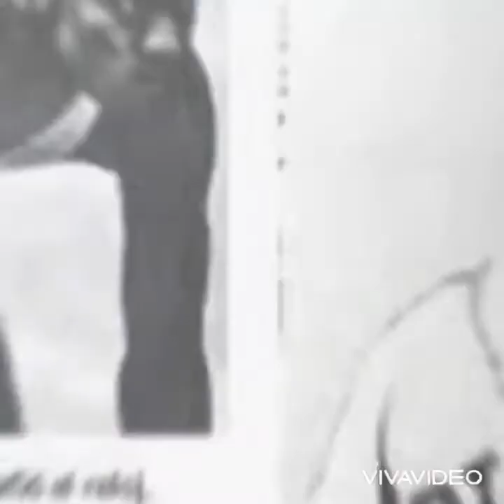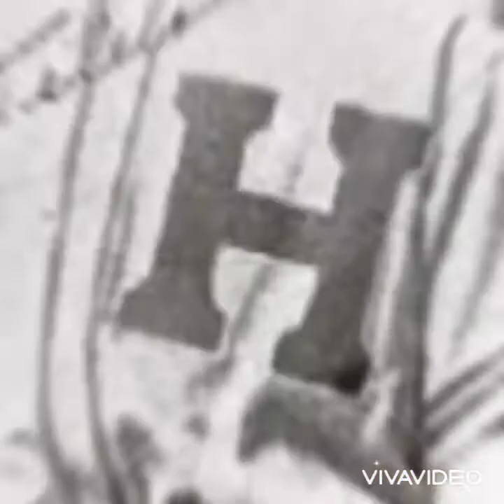Tetelo Vargas, El Gamo.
Fue un beisbolista dominicano de fama internacional que jugó en la Negro league baseball.

Conocido como "El Gamo" por su rapidez en el terreno, Tetelo era capaz de jugar tanto en el infield como en el outfield. Aunque no era un bateador de poder, poseía un brazo extraordinario. Cuando hacía contacto era un terror en las bases, y a menudo tomaba bases extras.